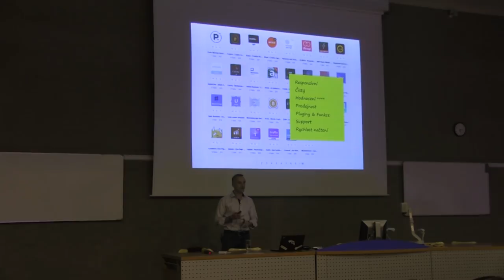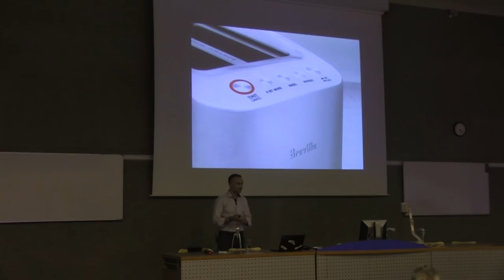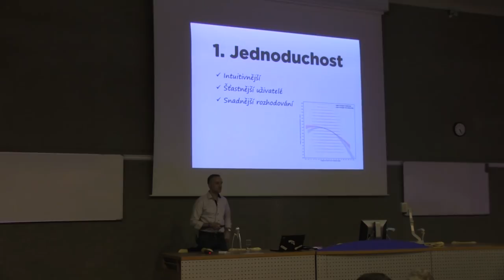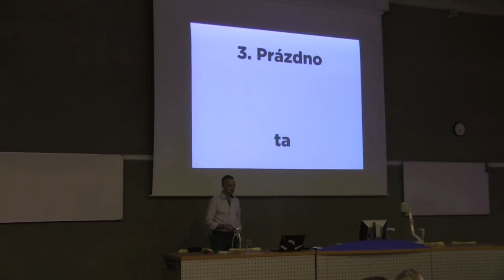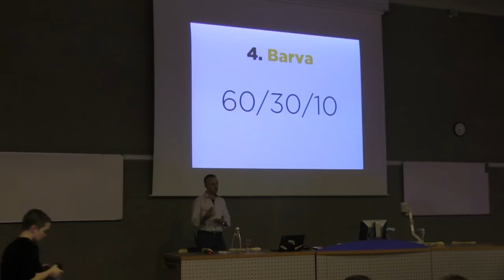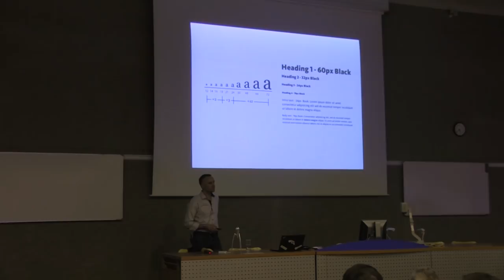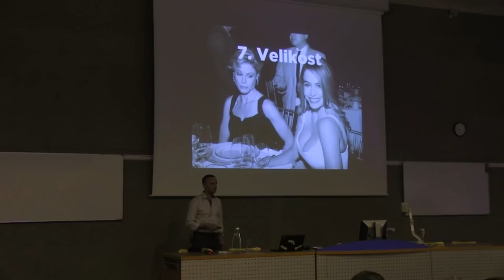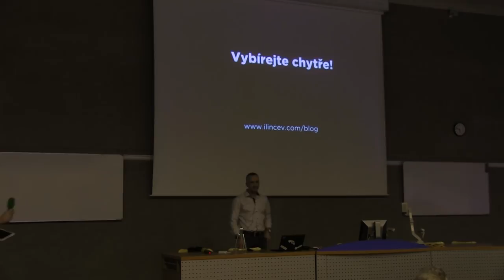Čeho se vyvarovat u výběru prémiových šablon od Ondřej Ilinčev - WordCamp Praha 2018